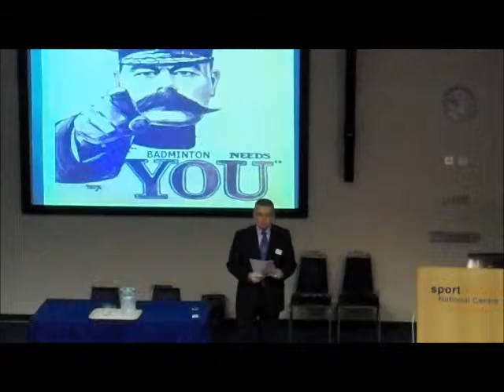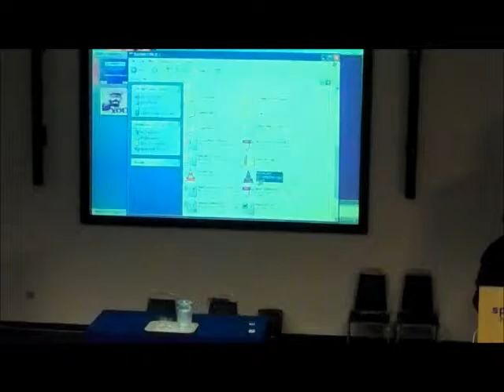Dan Opening Speech 4.wmv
Part 4 of Dan Travers' Opening Address at the Badmintonscotland Coaches' development Weekend on 3 March 2012